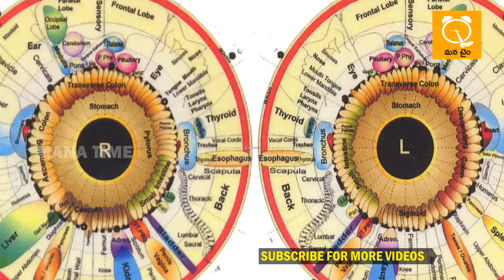Do You Know What Will Happen If Your Left Eye Gets Blink|FridayPoster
Welcome to the Official YouTube channel of MANA TIME . Catch all the Latest News Updates,Trending Videos,Intresting Topics And Many More. MANATIME  brings you all the exclusive Videos.